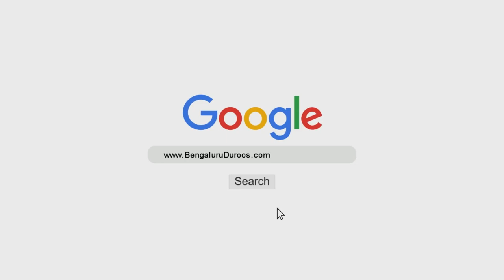Surah Taubah Mein Bismillaah Kyun Nahi Hai? | Shaykh Abdul Qadeer Umri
Topic: Surah Taubah Mein Bismillaah Kyun Nahi Hai?

٠٠٠٠٠٠٠٠٠٠٠٠٠٠٠٠٠٠٠٠٠٠٠٠٠٠٠٠٠٠٠٠٠٠٠٠٠٠٠٠